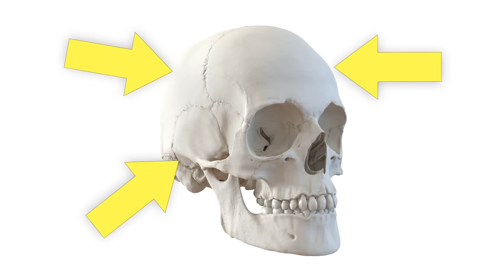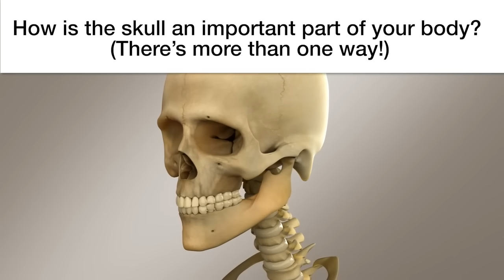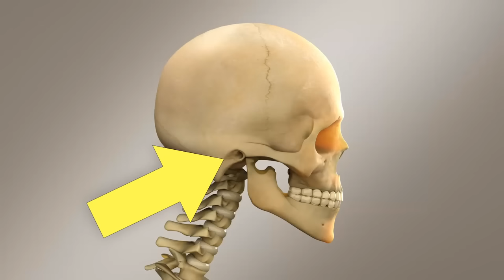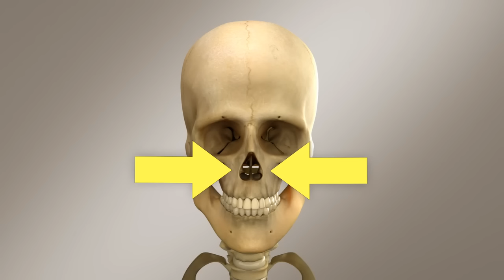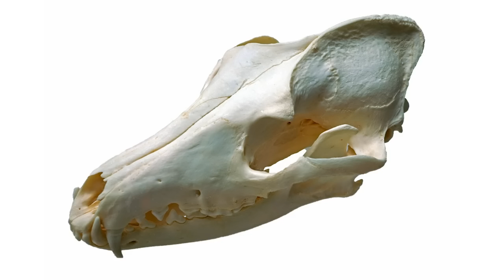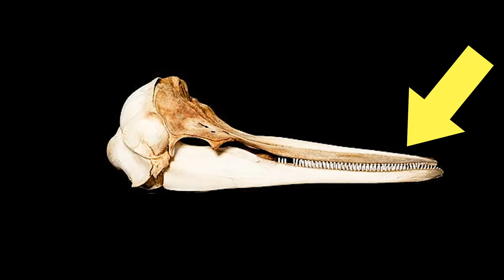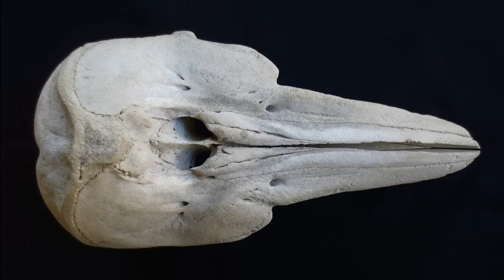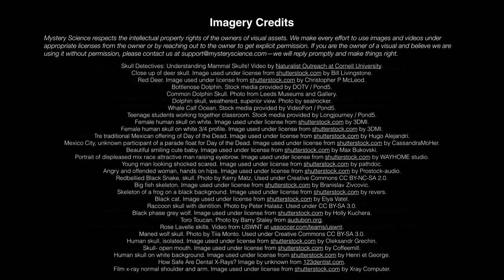What would happen if you didn't have a skull?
Are your kids wondering: “What would happen if you didnt have a skull?” This question came from Kien, a student from the US.